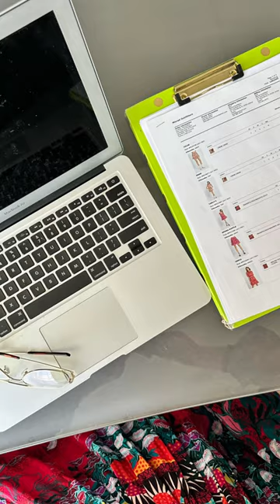My Buying Process Start to Finish (PROMO)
Let me help you open your dream store!
👉 E-Book: How to Start a Brick & Mortar Shop

👉FREE: Vendor Checklist’s & Budget Templates (for Excel & Google Sheets)